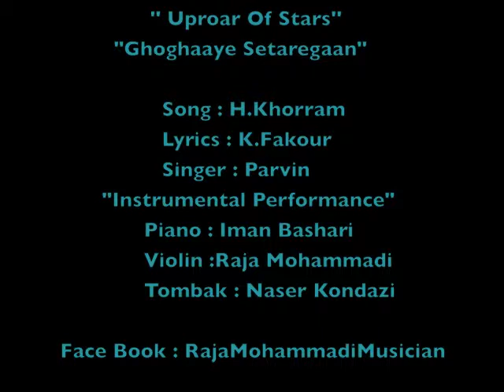Raja Mohammadi,Ghoghaye Setaregan (Uproar Of Stars)